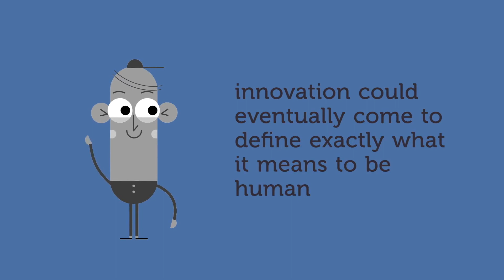Digital Disruption: An Industrial Revolution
The industrial revolution changed virtually every aspect of daily life, with early engines sparking theoretical study in thermodynamics, establishing principles still relied on in automotive engine design today.

What Is Digital Disruption?